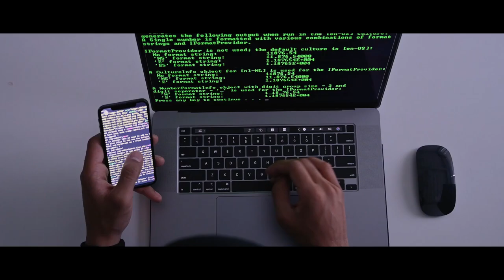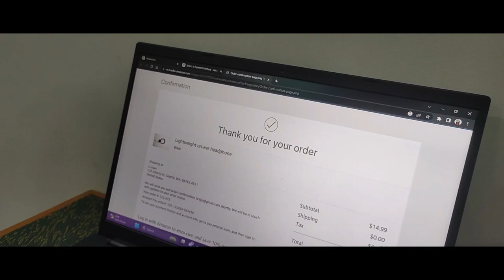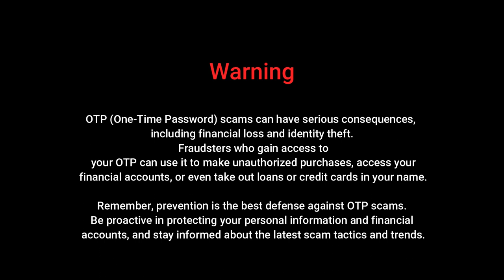THE INVISIBLE THIEF || SHORT FILM by MCA- CSIT Department || GGU (Central University Chhattisgarh)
Rahul kumar & Novel Kathor
Actress:- Archana Dhoba
Editing:- Rahul kumar & Novel Kathor
Special thanks:- Somnath kumar, Sakshi Rathore, Hulesh jangde